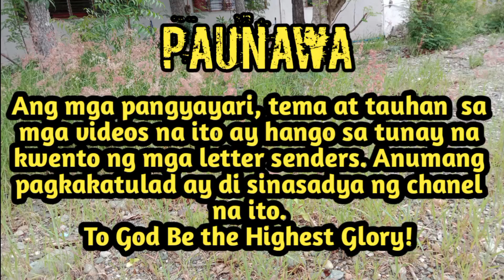Dear Ladylove:"Babaeng Palaban" ll Elisa& Abner ll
RELATED CHANNEL
 Kwento ni Kuya Jun
Maharlika tv.
 Storyey
Clarktv
 Pinoy Mystery
 Untold Stories
 Pinoy Mystery Channel
Tinagalog
Tara Tv
 Jevara PH
Congtv
Kegs Tv
 Alam nyo ba?
Tỉnig Ph
Bulalord
Sankayjanjantv
Munting Kaalaman
Kwentong pambata
 Kra Stories
Inter Angler Adventures
Lucas Khaleel
Lovetopsecrets
Simply Mamang
Shen Shen TV

TRENDING Topics
Black Manta
Justice League
 GMA Network
Taal Volcano

Vagabrothers
Wil Dasovich
Jamill
Zeinab Harake
 Riddles
 Agassi  Ching
David Guison
Arabella Racelis
Ivana Alawi
Alex Gonzaga
Raffy Tulfo
Brusko Bro's
Best of Gaming Channel
Choox tv
Akosidogie
Non-profit, educational or personal -This video is for teaching & entertaining purposes. -It is transformative in nature. -I might be using bits and pieces of videos and photos to get the point across where necessary. We make these videos with the intentions of inspiring, entertaining, motivating and educating others in a form of story telling. We do not own some of the photos, clips and music we use in most cases. Our understanding is that it is in correlation to Fair Right Use, however given that it is open to interpretation. If the content would like to remove by the owner, we have no problem with that and will do so as fast as possible. If you have any concerns, please let me know and send us message to below email.